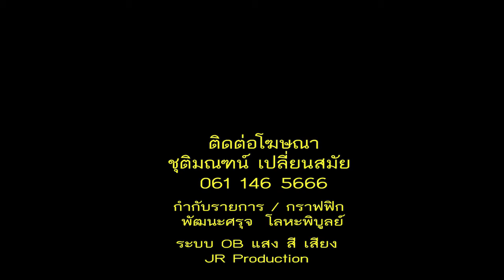มวยไทยไบรท์ทีวี ฅนสู้คน19 ก พ 60 คู่ที่ 1 น้องเต้ย ศิษย์ก้องสยาม vs ยอดพยัคฆ์ ป.เพชรน้ำหนึ่ง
ดูมวยมันๆทุกวันอาทิตย์ 4 โมงเย็น เปิดช่อง 20 ติดตามชมมวยมันส์ๆ จากศึกมวยไทยไบรท์ทีวี ฅนสู้คนจากเวทีเมืองย่าโม